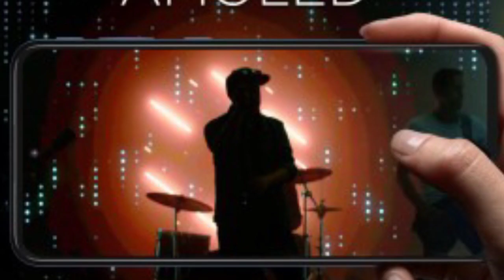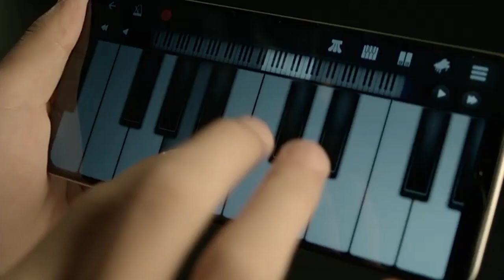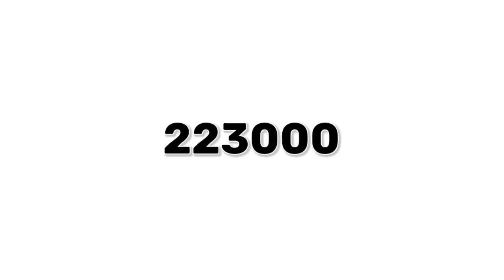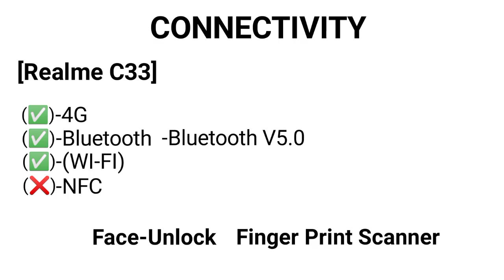Best Phones Under 10000 in FEB 2023 l Don't Buy Wrong Phones | Under 10000 Smartphones in 2023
In this video, we're taking a look at the best smartphones under 10000 in February 2023. Don't buy the wrong phone, and make sure to check out our list of the best smartphones under 10000 in 2023!

If you're looking for a smartphone that's under 10000, then be sure to check out our list of the best smartphones under 10000 in 2023! We've selected the best phones for the budget-conscious consumer, so you can make the best decision for your needs!